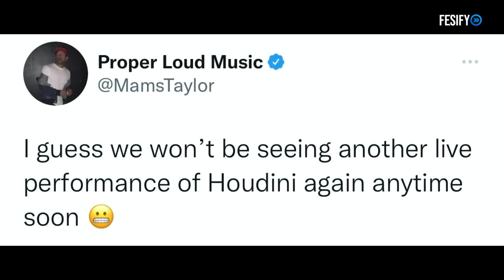KSI Manager Responds To Swarmz Saying He Will Punch Him Up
Visit ➜ IGTV.CO.UK